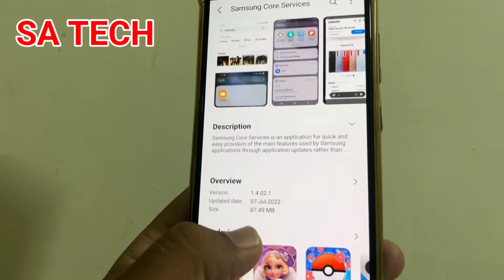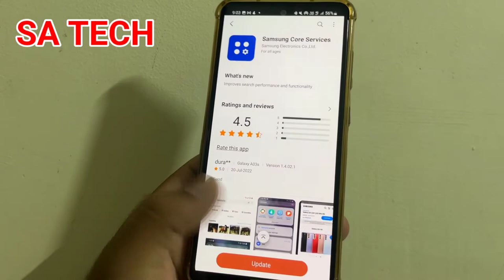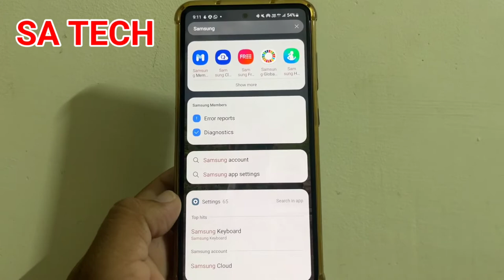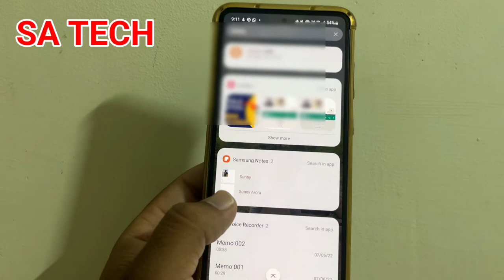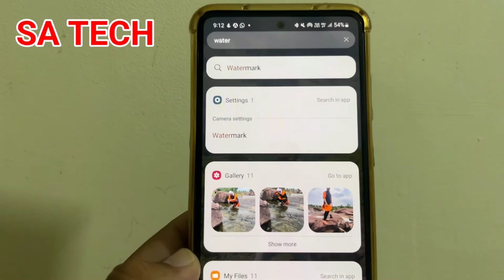What is Core Services in Samsung, How To Use Samsung Core Services